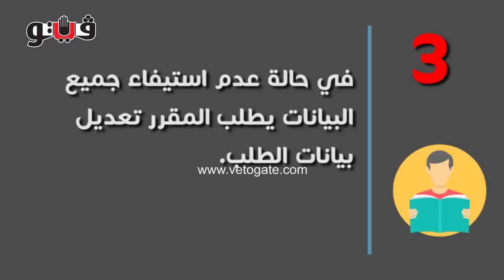بوابة فيتو | فيديو 6 خطوات لترقية أعضاء هيئة التدريس بالجامعات إلكترونيا